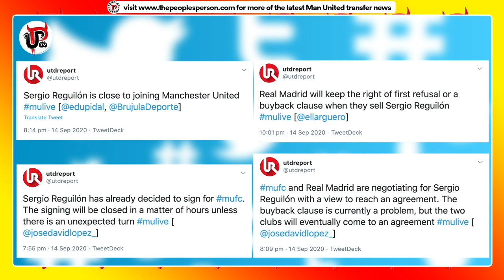Reguilon Deal Nearly DONE | Man Utd Transfer News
Sergio Reguilon's transfer to Man United is on the verge of being done and here's the latest Reguilon updates following on from our exclusive interview with Fabrizio Romano on Monday.